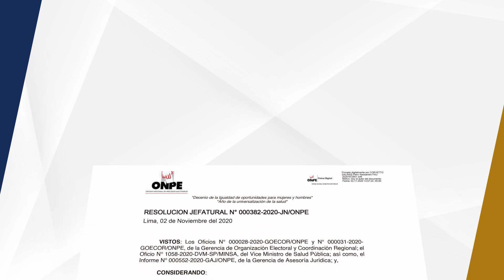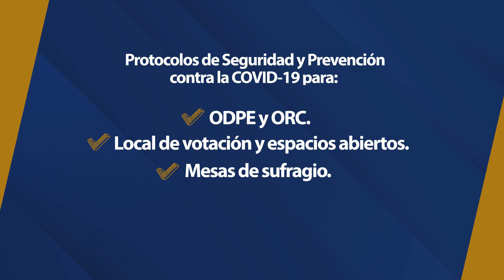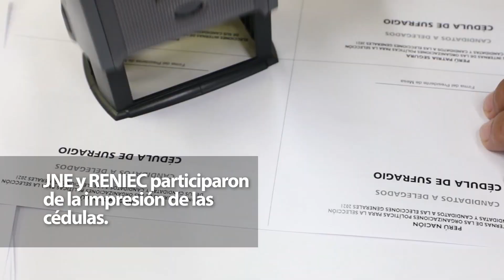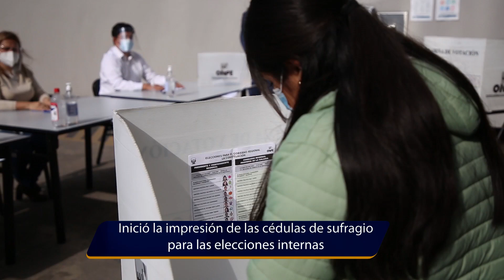Micronoticiero ONPE TV 7 de noviembre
✔ ONPE aprueba 7 protocolos de seguridad y prevención contra la COVID-19 para elecciones generales.
✔ Jefe de la ONPE, Piero Covertto, se reunió con autoridades de la región Loreto.
✔ Inició impresión de las cédulas de sufragio para elecciones internas.
✔ Esto y mucho más en el micronoticiero de ONPE TV.